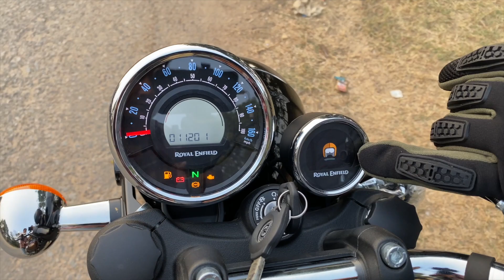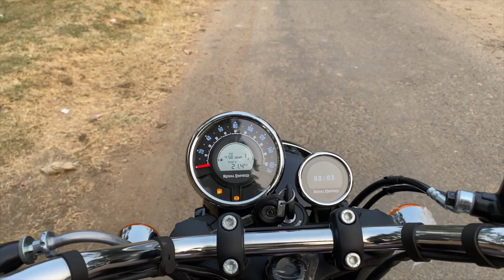Royal Enfield Meteor 350 Exhaust Note While Riding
Here is a detailed video of the all-new Royal Enfield Meteor 350 exhaust note in real-world conditions.

RoyalEnfieldMeteor350 Exhaust Sound